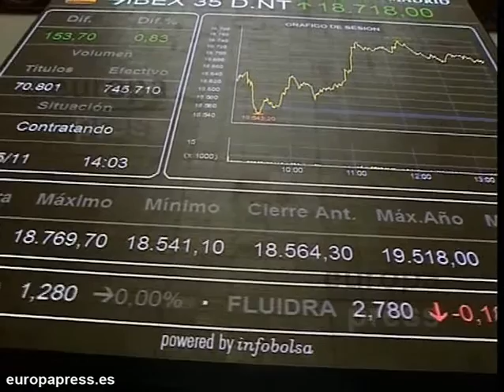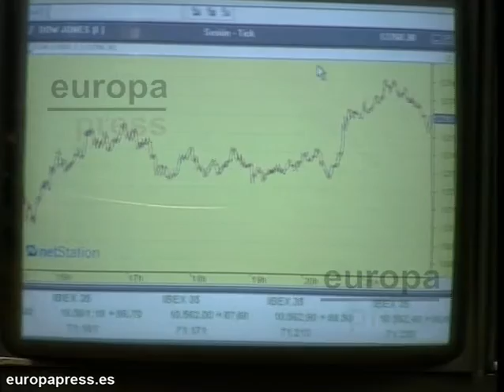La Bolsa sube un 0,92%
El Ibex 35 subía un 0,92% a media sesión y se aproximaba a la cota de los 10.600 puntos, gracias al repunte de la mayoría de valores del selectivo, pero sobre todo de BBVA (+1,32%) y Telefónica (+1,09%).